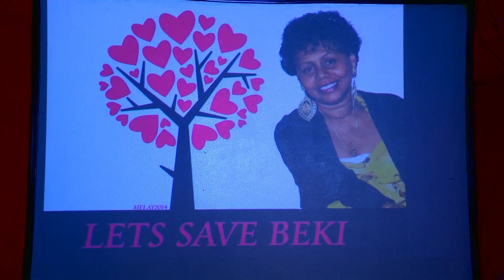Wadi Rezene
Wadi Rezene with Selam band showing some love to Beki in seattle washington